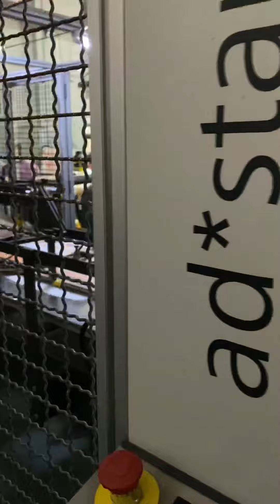How this machine produce 100 pcs bags per minute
Boda Plastic Chemical Co., Ltd, China Leading PP woven bag packaging manufacturer, BOPP Laminated bag, WPP bag, PP woven Block Bottom Valve Bag, Poly woven sack, pp woven Jumbo bag, pp big bag, PP woven Animal Feed bag, PP woven Fertilizer bag, Poly woven Seed bag, 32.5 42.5 Poland Cement bag, Polypropylene woven Chemical bag, PP woven Building Material Bag, BOPP laminated Pet food bag, PP woven Industrial bag, PP woven Agricultural Bag, PP rice bag, PP woven flour bag…